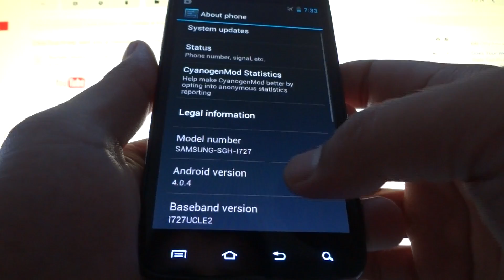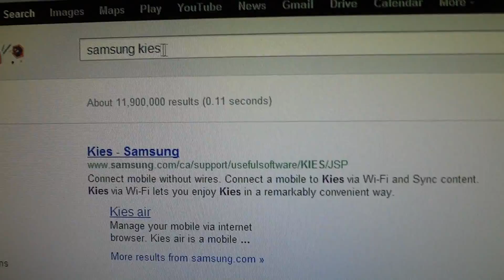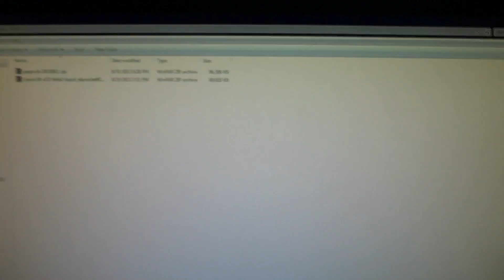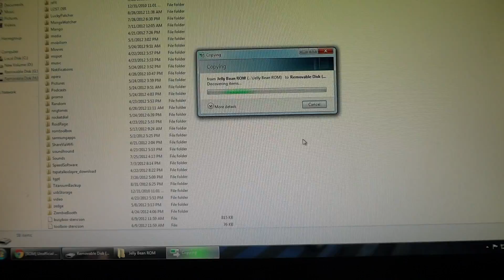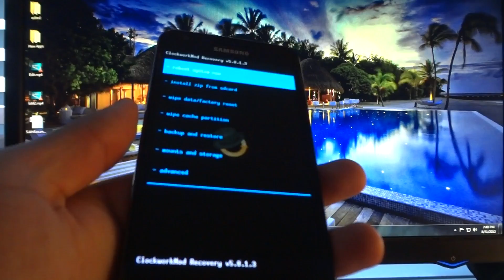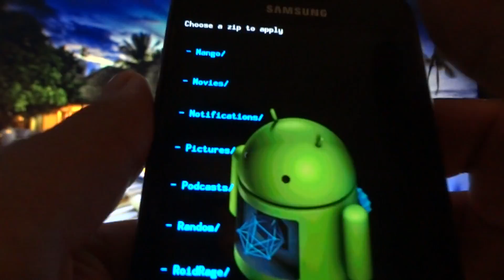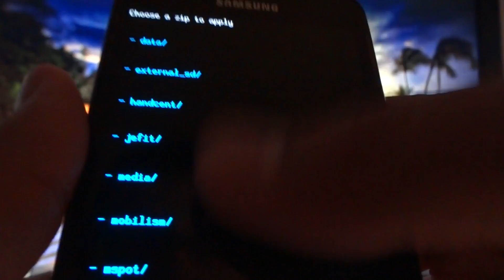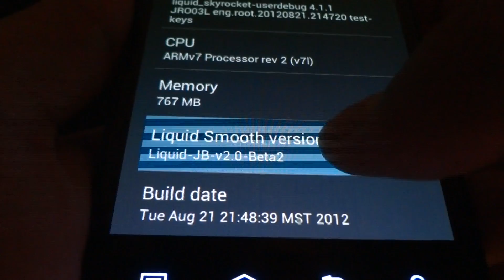How to install Jelly Bean ROM Galaxy S2 (AT&T and Rogers)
In this video you'll be shown how to install the Jelly Bean ROM (Liquid Smooth) for the Galaxy S2s from the AT&T and Rogers networks.

Exact models that qualify to install this ROM: SGH-i727 (**OR**) SGH-i727R

!!**This video shows how to install the Beta Version. RC5 version has released, the instructions in this video are still correct**!!